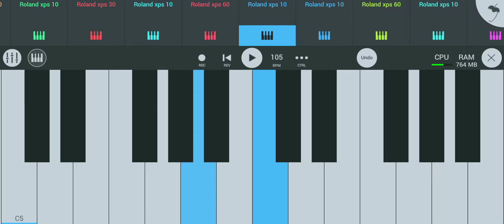Tarpa | tarpa dance | new tarpa song2024 | khandeshi song | new tarpa video song🔝# top music#Djtarpa